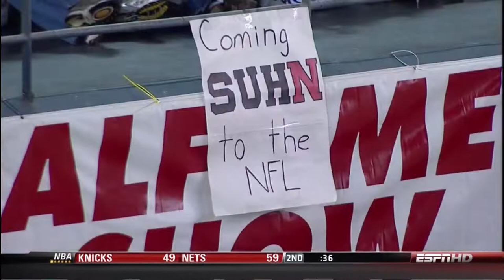2009 Holiday Bowl Nebraska vs Arizona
#20 Nebraska Cornhuskers vs #22 Arizona Wildcats at Qualcomm Stadium in San Diego, CA Dec 30, 2009